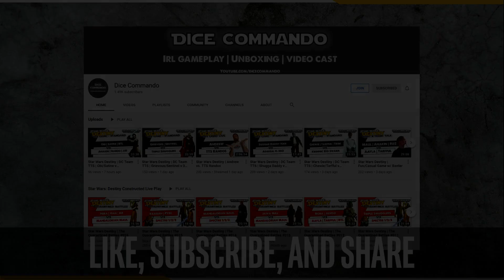Flesh and Blood TCG | August 2021 Armory CC @ Gongaii Games - Round 2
Coverage of the Flesh and Blood TCG Armory event held on August 24th, 2021 at Gongaii Games in Portland, Oregon, USA. Format is Classic Constructed.